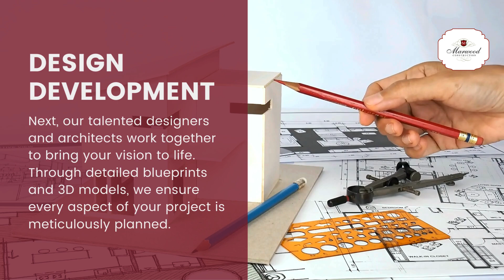Premier Design Build Construction Services in Houston, TX - Marwood Construction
Enhance your project with Marwood Construction, Houston's top general contractor. Specializing in design build construction, our experts deliver unmatched quality and craftsmanship for every residential and commercial project.

Marwood Construction
5850 San Felipe St Houston, TX 77057, United States